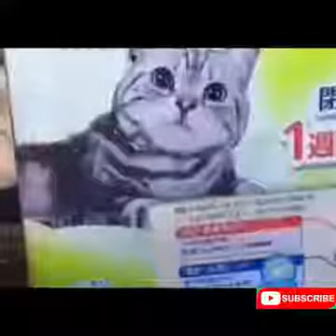Funny Cats And Babies Playing Together ★ Animals Trolling Babies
cat and baby funny videos,
cat and baby playing,
cat and baby fight,
cat and baby chicks,
cat and baby fun,
cat and baby love,
cat and baby dance,
cat and baby and dog
cat fighting voice,
cat fight dog,
cat fight cat,
cat fight funny,
catfight voice sound,
cat fights cat to death,
cat fight snake,
cat fight noises
cat funny videos,
cat funny,
cat funny clips,
cat funny moments,
cat funny song,
cat funny videos for kids,
cat funny cartoon,
cat fun video,
cat fun with baby,
cat fun with balloons,
cat fun housecat fighting with other cats,
cat fighting till death,
cat fighting funny,
cat fighting a dog,
cat fighting alligator,
cat fighting angry,
cat fighting anime meme